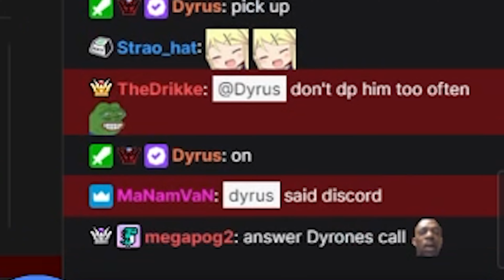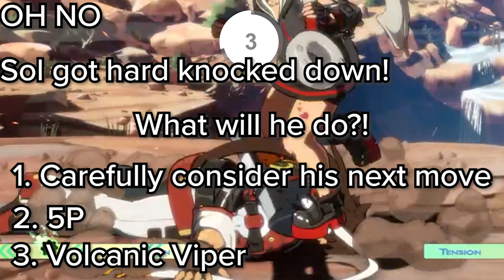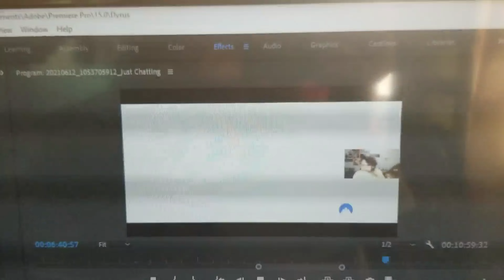DYRUS | The Faust Experiment! ft. Lacari | Guilty Gear Gameplay!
Edited By: Dualis